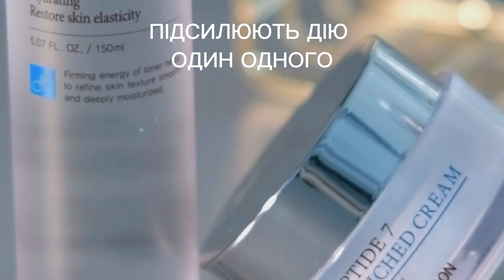Набір для преміум-догляду 7 пептидів від Dr.Hedison 7 Peptide Line